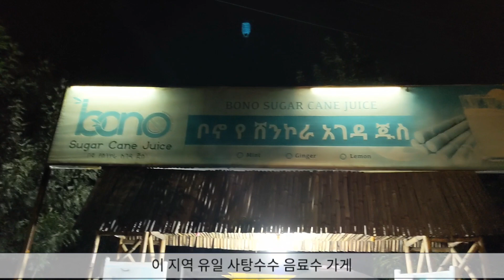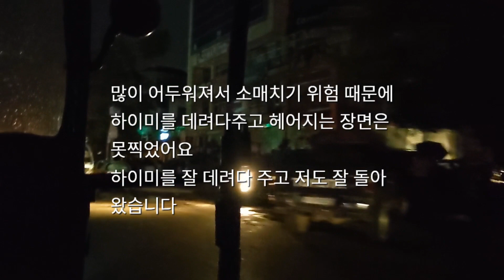🇪🇹 VLOG 하이미랑 밥먹고 걷고 쥬스 마시고...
힐링...